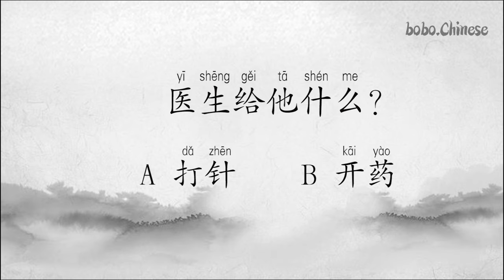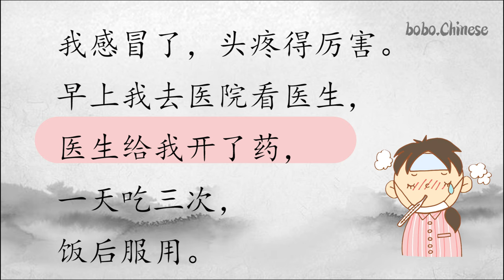感冒#汉语#Chinese#reading#mandarin#중국어읽기#ChinesischeLektüre#китайское чтение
❤Instagram보이차 :bovvvdodo
✿중국어강의
✿중국어녹음
✿온라인1:1수업
✿TSC수업
✿HSK수업